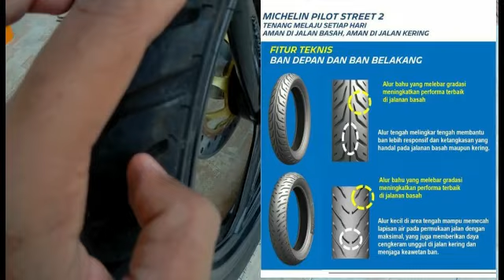REVIEW TAYAR MICHELIN PILOT STREET 2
My gear :
SJ6 Legend Cam

Editing software :
Wondershare Filmora9